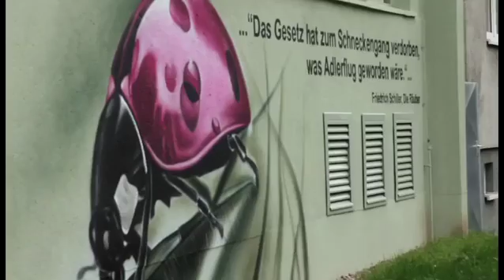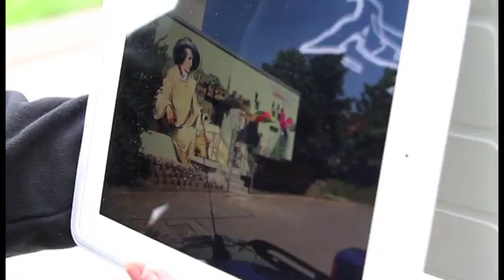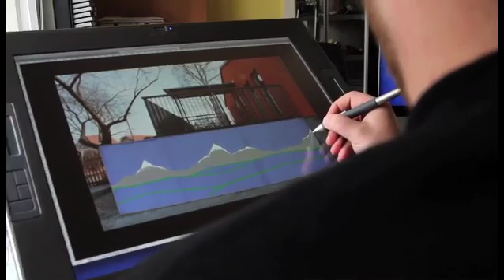End2End: Graffiti Goethe am Heizwerk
Man begegnet ihren Arbeiten überall in Weimar. Ob Trafokasten, Bushaltestelle oder ein ganzes Heizwerk – die Graffiti des Künstler-Duos End2End fallen auf. Die beiden sind jedoch nicht illegal unterwegs. Öffentliche Einrichtungen und private Firmen gehören zu ihren Auftraggebern. Die monumentalen Arbeiten von End2End zeigen, dass Graffiti mehr und mehr in der Mitte der Gesellschaft ankommen.